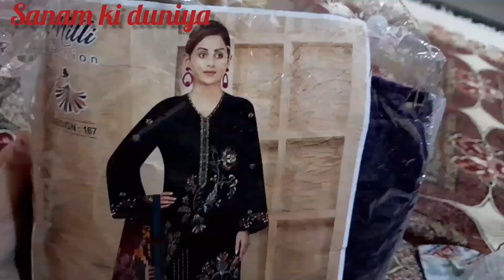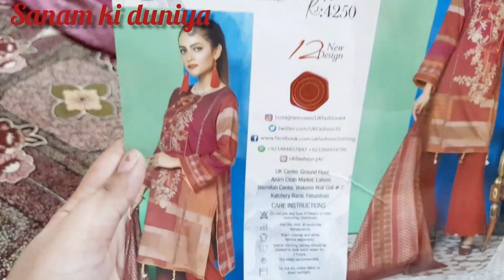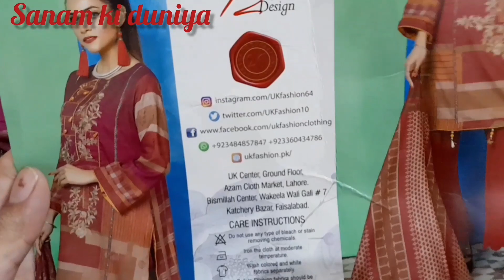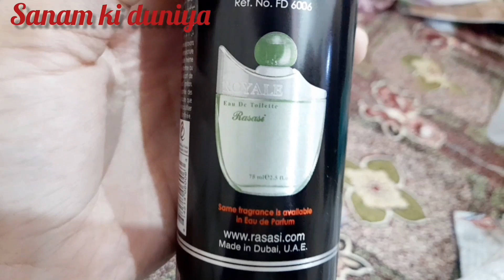winter shopping haul // breakfast // rice with tea // dinner made by @Life with Saman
Assalam o alikuma
Breakfast ma rice with tea
Winter shopping haul
Dinner ma mungi masoor ki dll
MERI Instagram I'd ko follow Kary